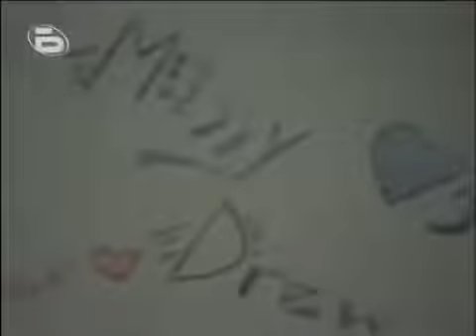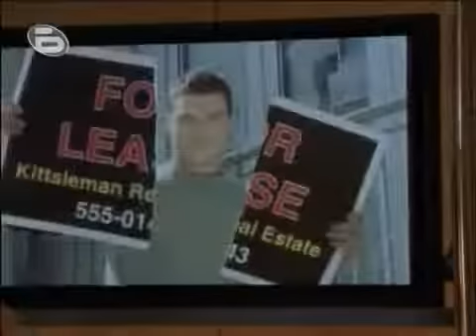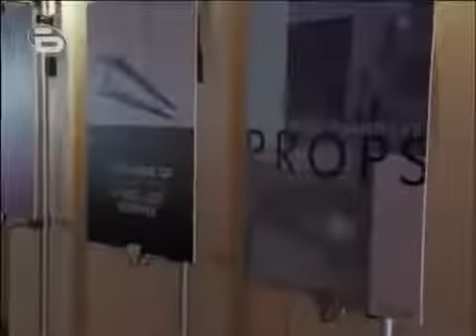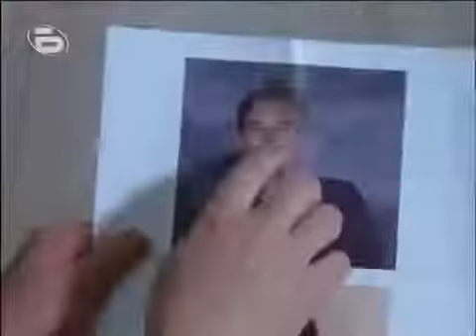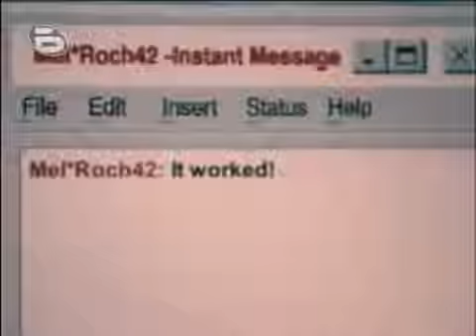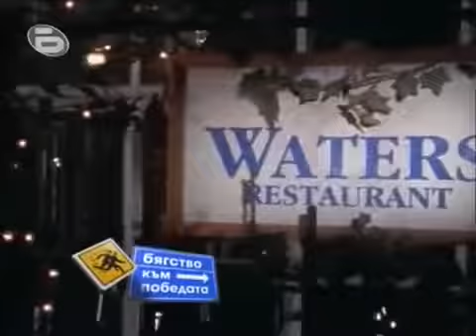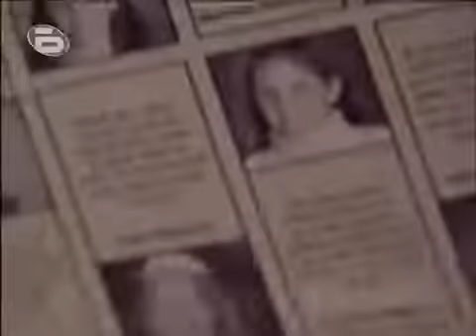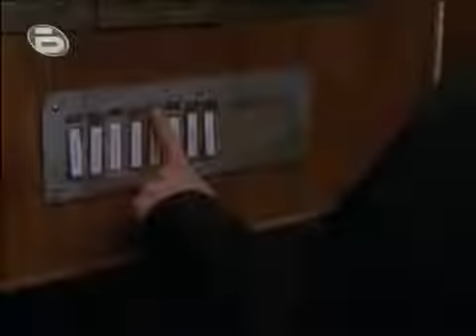Да опитаме пак BG Audio (комедия,романтичен)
Всички мечтаем за възможността да се върнем назад във времето и да променим миналото. Е, за Мел  този ден настъпи. В миналото тя, заедно с най-добрата си приятелка Габи , е била най-голямата задръстенячка в училище и разбира се, е била влюбена в най-популярното момче - Дру . Когато се разчува за чувствата на Мел към него, Дру си прави жестока шега, като се преструва, че я харесва – само за да я отхвърли пред цялото училище. Мел е толкова съсипана от подигравката, че се прехвърля в девическо училище заедно с Габи.

Единайсет години по-късно нашите грозни патенца вече са лебеди и Мел е стилна и лъскава мацка, която работи като PR специалист. Какво се случва.